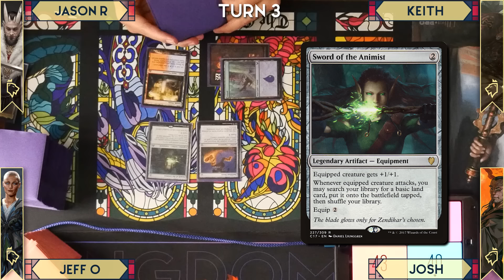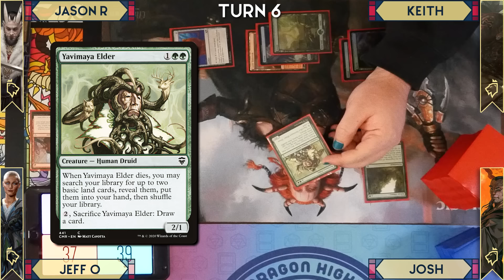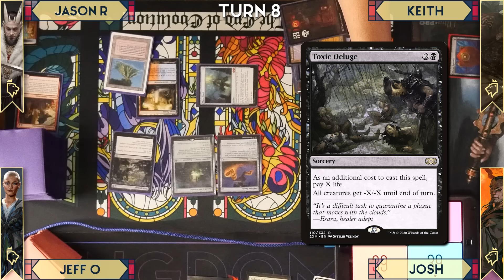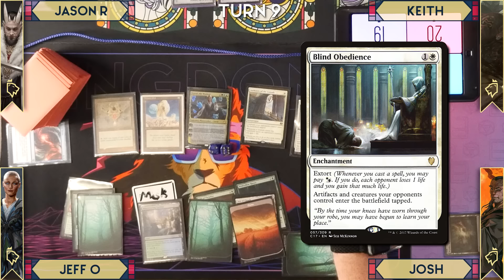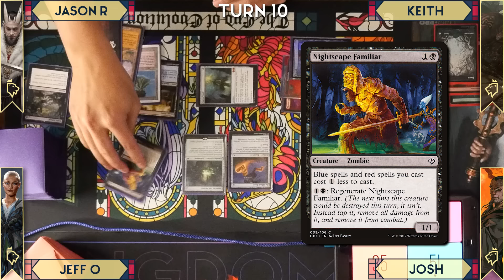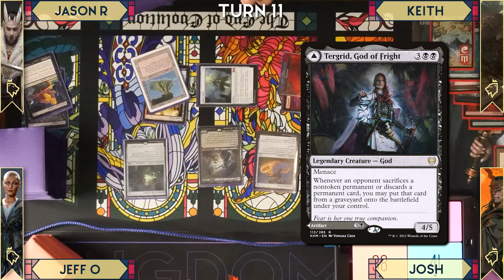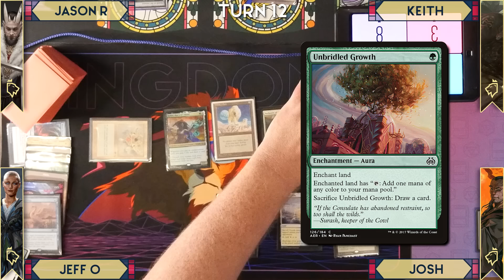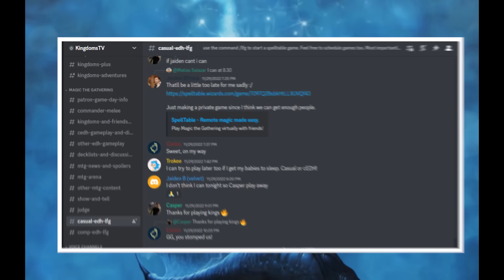Lord Xander vs Borborygmos vs Toshiro vs Estrid | CM S2: E9 | EDH Gameplay by @KingdomsTV MTG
You might have 40 life in EDH, but every point still matters! Thanks to Josh the Mormonator and Keithulhu Cards for playing with us. Also, to @GameGridLehi for letting us play in their space.

Editors & Thumbnail: Jon McManus & Carlos Diamond